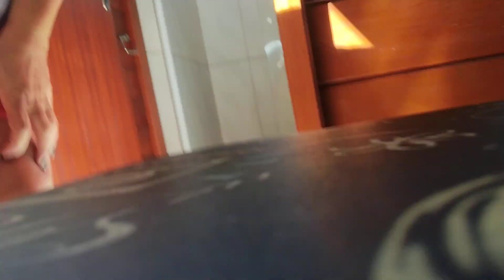1 de setembro de 2023